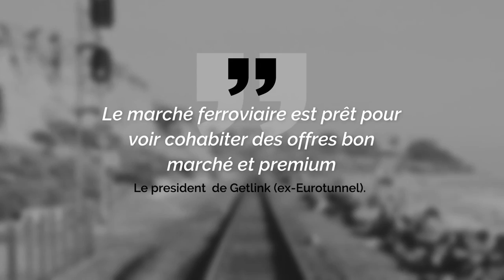Bientôt des tarifs réduits pour les trains Paris-Londres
Bientôt des tarifs réduits pour les trains Paris-Londres. Le concessionnaire du tunnel sous la Manche souhaite augmenter la fréquentation du tunnel. Le president  de Getlink (ex-Eurotunnel). En utilisant des ga